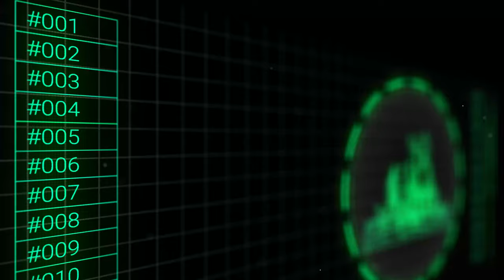4K 100% Royalty-Free Stock Footage | Technology data analysis HUD background | No Copyright Video